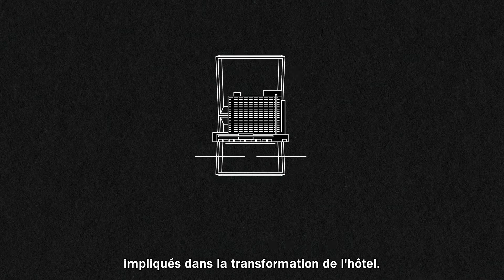Créativité derrière les marques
Apprenez le processus créatif derrière les nouvelles marques de Fairmont le Reine Elizabeth. Pour en savoir plus sur les nouveaux espaces, visitez